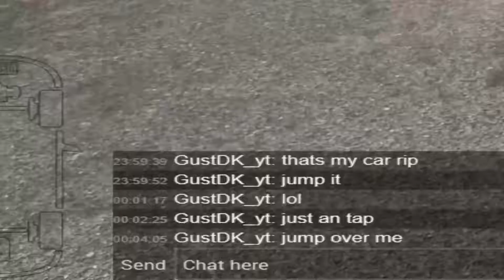Jump over me 😂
Thanks to GusDK for these funny moments lol
Link to his channel